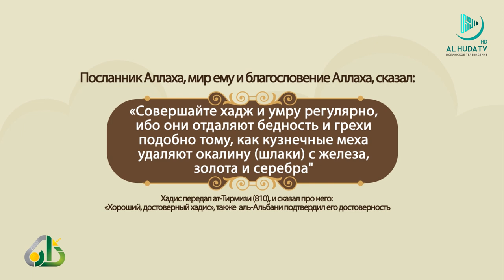Признаки принятого Хаджа |инфографика